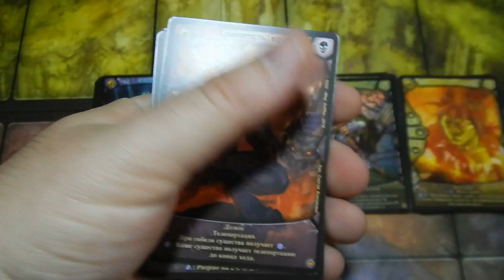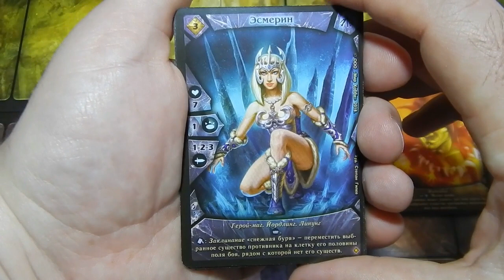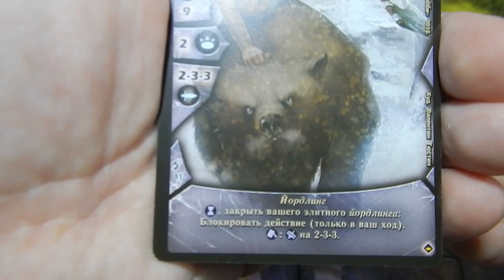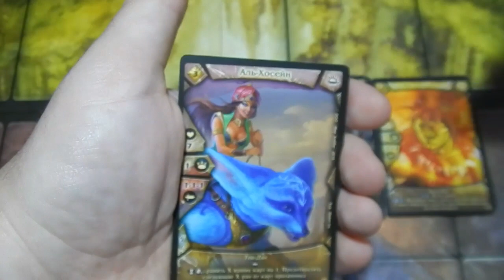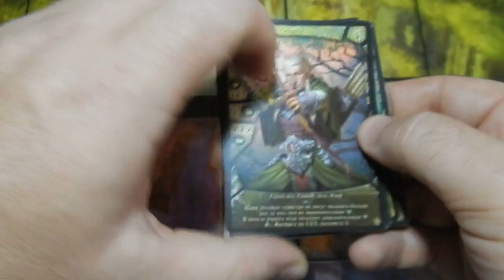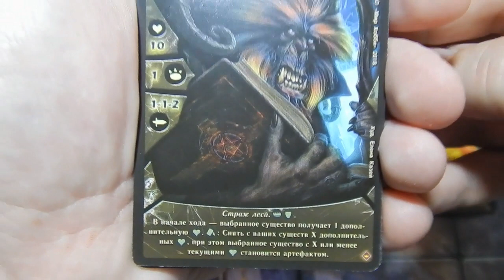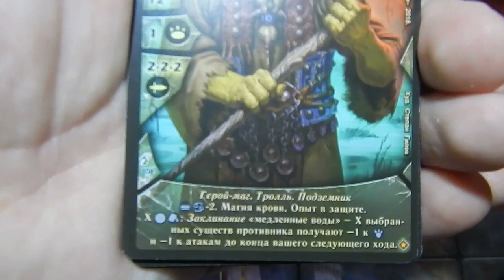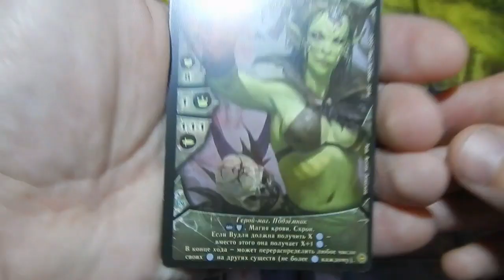Берсерк Владыки небес. Обзор дополнительных карт 5 стихий.